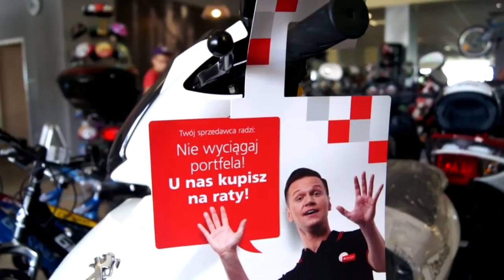ZIMA 2015: Robert Żbikowski o Fortecy Świerklany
Sobotni pojedynek Fortecy Świerklany z LKS-em Czaniec był szczególny dla ekipy Roberta Żbikowskiego. IV-ligowiec wygrał pierwszy mecz w okresie przygotowawczym, co ma w znaczny sposób pomóc zawodnikom, szczególnie pod kątem psychicznym. - Wynik jest jednak sprawą drugorzędną w przygotowaniach. Wcześniej mieliśmy mocnych sparingpartnerów. Na razie skupiam się na przygotowaniu fizycznym. - zdradza Robert Żbikowski.